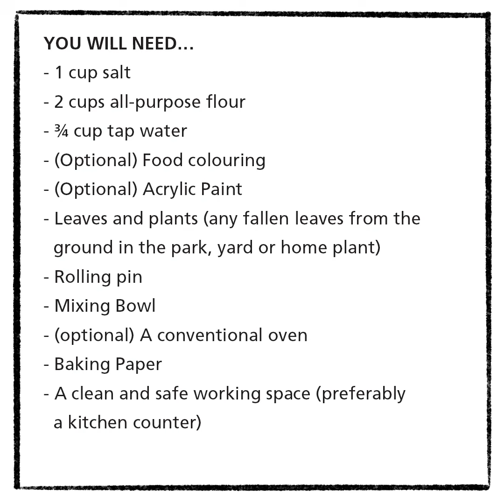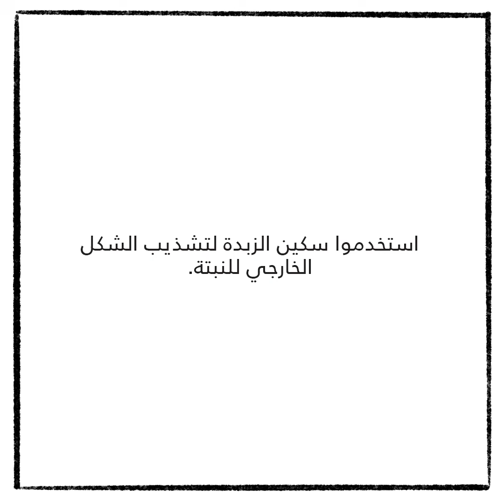Summer Activity Boxes: Salt Dough with Flora صناديق الأنشطة الصيفية: العجين المالح مع النباتات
We are really excited to share these activities with you. With just a little bit of patience and some hard work (which can be fun too!), you can make wonderful things in your own home.
This week, we will be having fun with Flora and Fauna. Together we are going to explore the plants and animals in the world and see how we can make wonderful things inspired by them. We will examine the shapes, colours and textures that make these lifeforms unique!

Salt Dough with Flora: YOU WILL NEED…
1 cup salt
2 cups all-purpose flour
¾ cup tap water
(Optional) Food colouring
(Optional) Acrylic Paint
Leaves and plants (any fallen leaves from the ground in the park, yard or home plant)
Rolling pin
Mixing Bowl
(optional) A conventional oven
Baking Paper
A clean and safe working space (preferably a kitchen counter)

نحن متحمسون جداً لمشاركة هذه الأنشطة معكم. كل ما يلزمكم هو قليل من الصبر، وبعض المجهود (الذي يمكن أن يكون ممتعاً أيضاً)، وستصنعون أشياء رائعة من منازلكم.
هذا الأسبوع سنمرح مع النباتات والحيوانات، وسنستكشف سويةً أنواعها حول العالم، ونستلهم منها لنصنع أشياء رائعة. كما سنستكشف الأشكال، والألوان، والتراكيب التي تجعل هذه المخلوقات فريدةً من نوعها!
نتمنى لكم وقتاً رائعاً بالقراءة، والتفكير، والإبداع!

العجين المالح مع النباتات: ستحتاجون إلى..
كوب من الملح
كوبان من الدقيق متعدد الاستخدامات
¾ كوب ماء
(اختياري) ملون غذائي
(اختياري) طلاء أكريليك
أوراق ونباتات (أيّ أوراق متساقطة على أرض الحديقة أو الفناء أو أي نباتات منزلية)
مرقاق للعجين
وعاء للمزج
(اختياري) فرن تقليدي
ورق زبدة
مساحة عمل نظيفة وآمنة (يفضل أن تكون منضدة المطبخ)